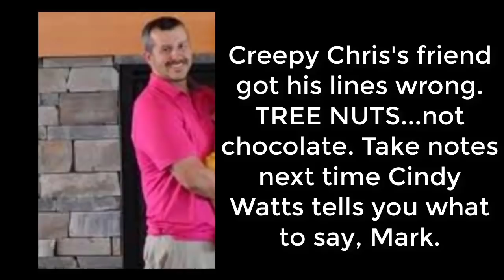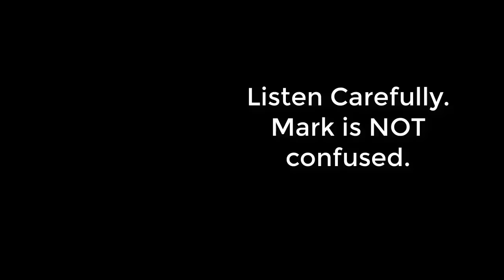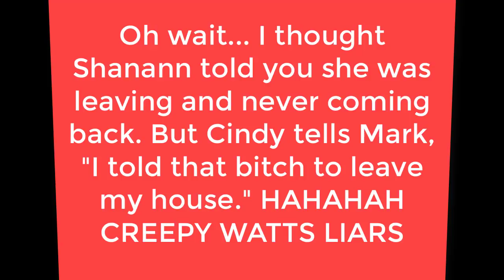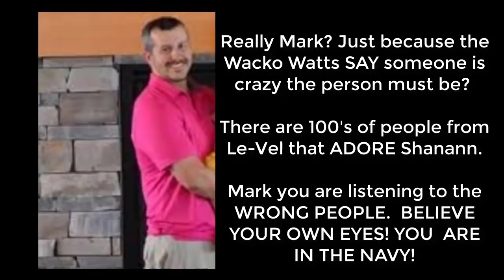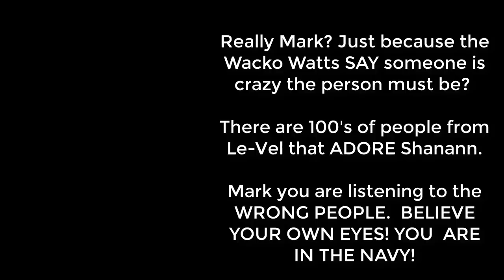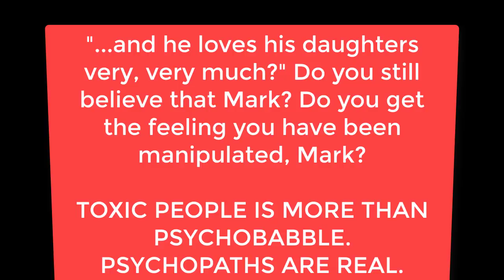Do You Believe ME?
Please listen to Mark Jameson's words very closely. He never saw anything bad in Shanann although the Wacko Watts always tore her down. BE A MAN MARK! STAND UP FOR WHAT IS RIGHT! YOU HAVE BEEN GASLIGHTED BY THE WACKO WATTS.